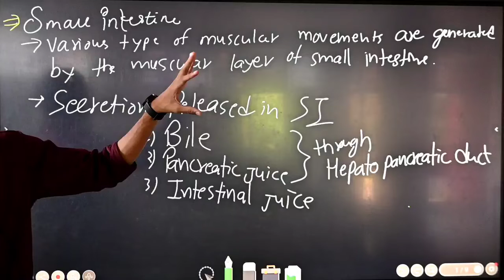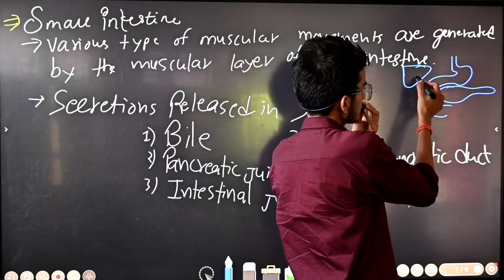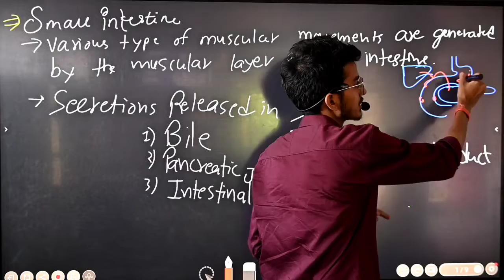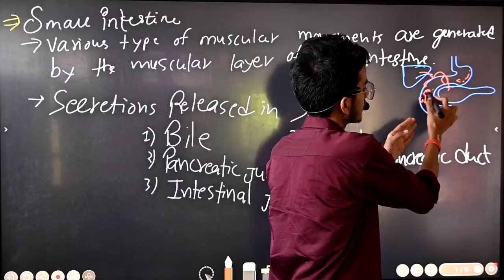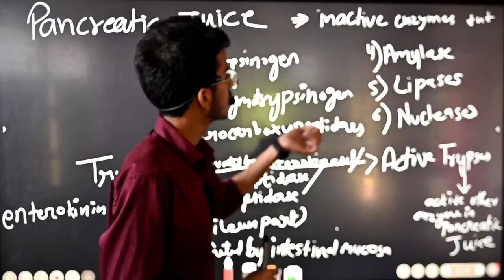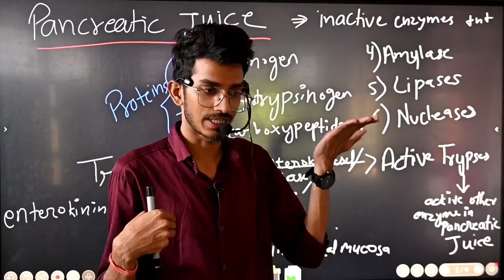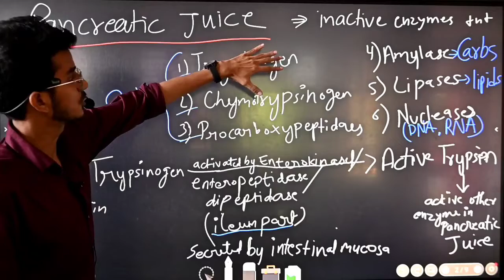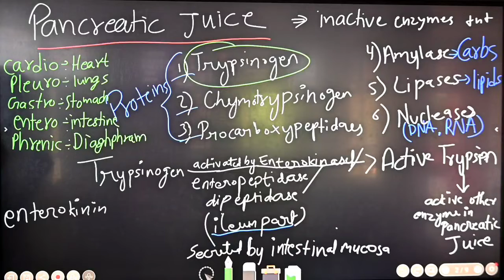Digestion in small intestine